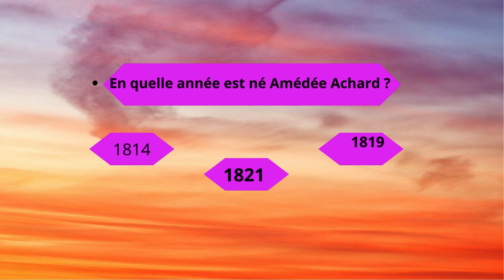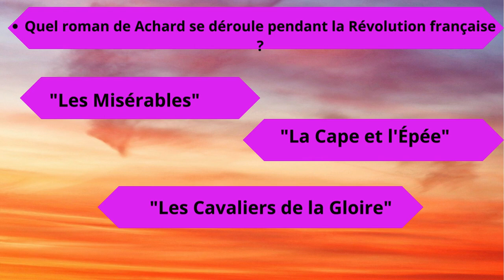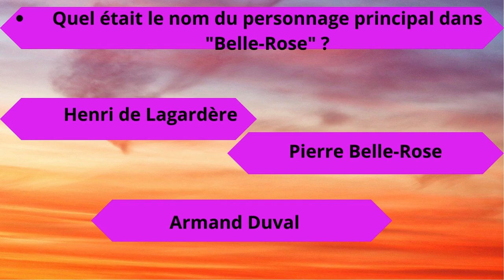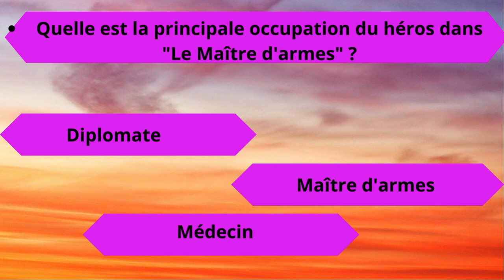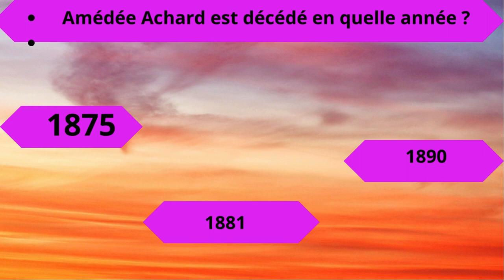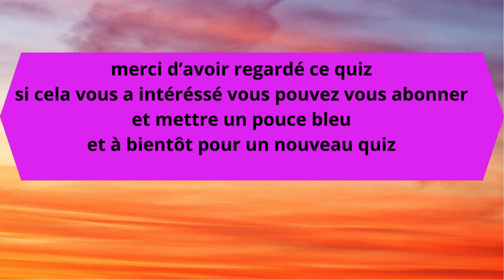quiz sur amédée achard quiz de littérature libre de droit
voici 20 questions de littérature sur amédée Achard
libre de droit
amusez vous à répondre à ces questions
musique de Lish Grooves entangled life